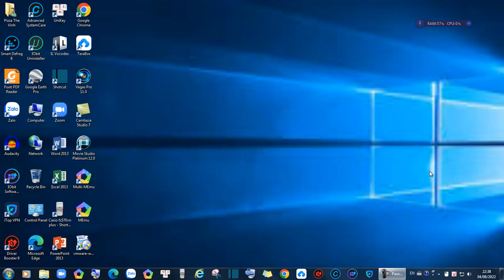Help this Error for VMware Installation!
VMware Workstation Error "Bad Arguments for :C:\ProgramData\VMware\VMware Workstation\Uninstaller\\uninstaller.exe" *HELP!